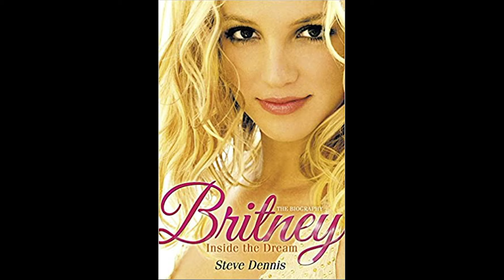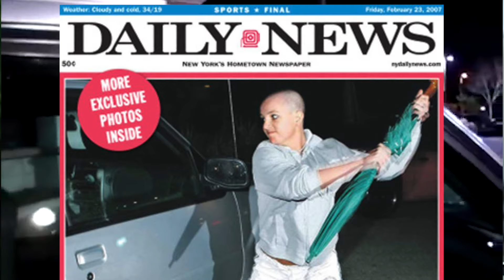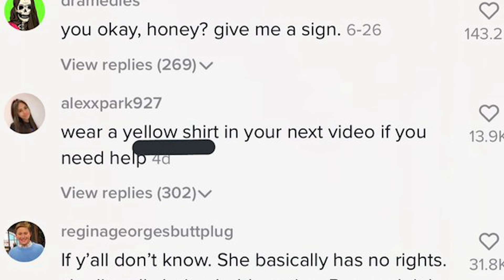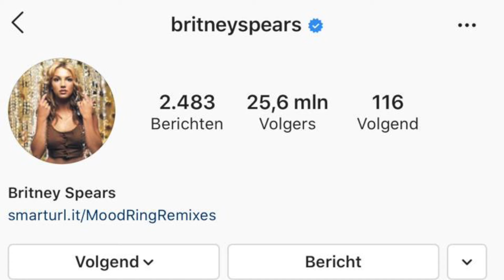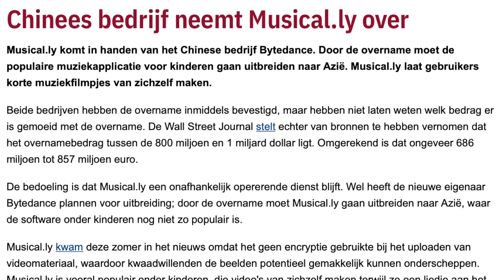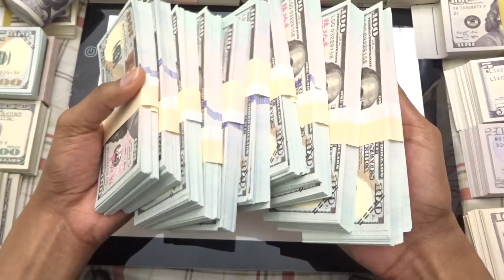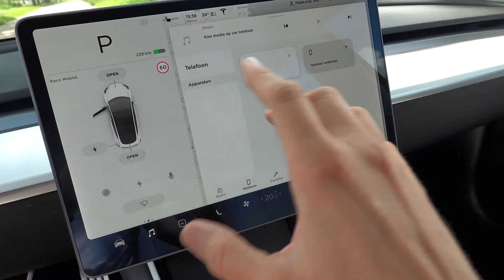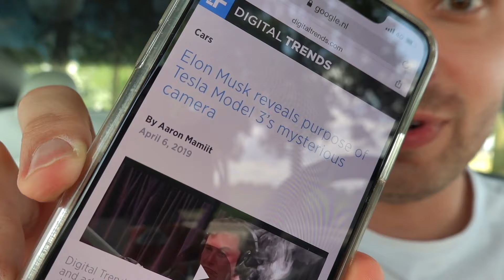TIKTOK WORDT VERBODEN, BRITNEY SPEARS IN GEVAAR & MEER *Bizarre Geheimen*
Zit je niet goed in je vel? Schaam je niet en praat erover! Onderstaande websites kunnen je op weg helpen, want je hoeft dit niet alleen te doen.

Social1nfluencers
tav Rutger Vink / Furtjuh
Rietlandpark 333
1019 EM Amsterdam